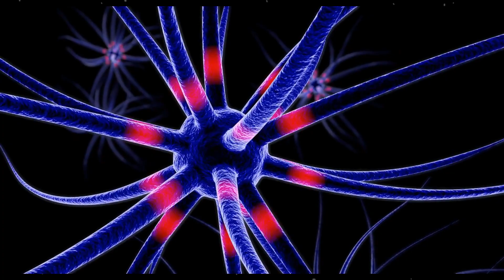Would YOU Smoke This??? 99.9 % THC (worlds strongest strain)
Christmas Eve will be a night never to forget...for all the wrong reasons. Cheese has invented a new type of strain and intended to get the world hooked. Ruperts must take over Santas job for one night and delivery a 10 bag of Mistletoe O.G to every man, woman, and child. God help us all...

Welcome To Strain Busters